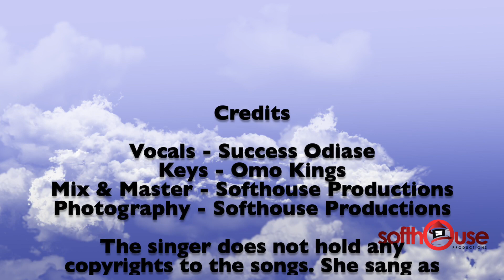Atmosphere Of Worship with Success Odiase | June 2021 Edition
Atmosphere Of Worship With Success Odiase June 2021 | Worship medley

Vision
To advance the Kingdom of God, impact and transform lives

Mission
Through Music and Worship to bring more souls to the Kingdom of God, impact and transform lives

Core Values
Faith - A belief in God and a commitment to the bible and His infallible Word

Excellence - A commitment to exceptional practices that leads to exceptional results

People - A commitment to impacting people and transforming communities

Unity - Building relationships that trigger actions to find a collective purpose to which opportunities are identified and desired results are achieved

Generosity - Giving of our time, talent and treasure to serve the Kingdom of God

Kingdom Orientation - Using our resources to serve the body of Christ

Revival - Believe in God and commitment to seeing revival in United Kingdom